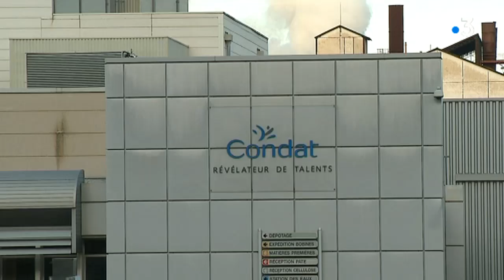Condat : la papeterie au bout du rouleau ?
Une aide de l'Etat de 35 M d'Euros qui risque de ne rien changer ? Les dirigeants du groupe Lecta propriétaire du site périgourdin qui emploie 500 personnes ne semblent pas penser que cette enveloppe va résoudre tous les problèmes.